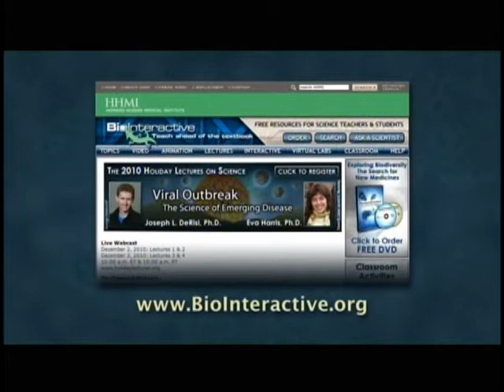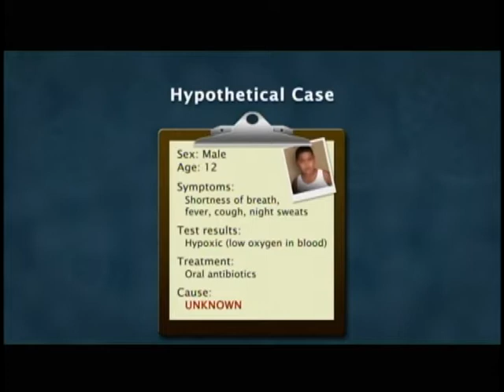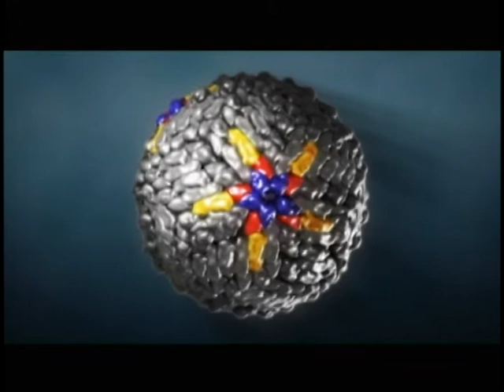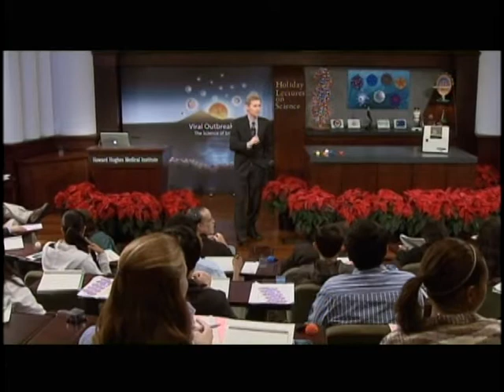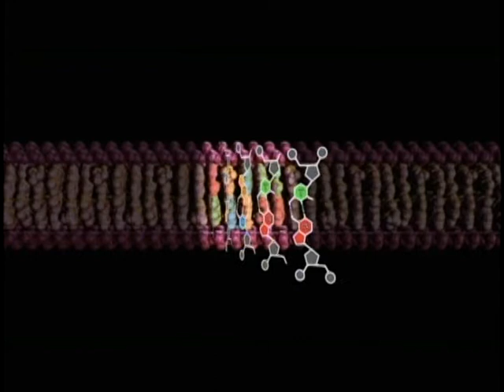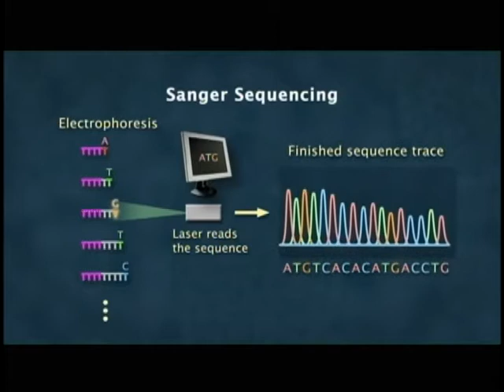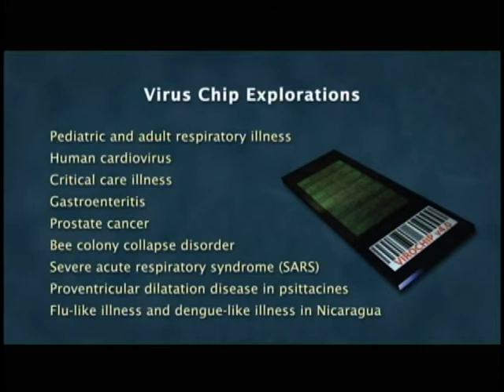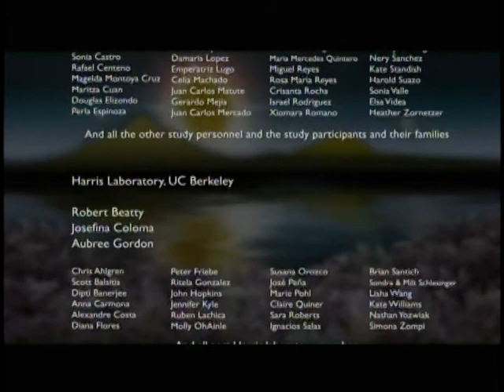HHMI 2010 Holiday Lectures - The Virus Hunter's Toolkit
Infectious diseases are a serious threat to world health. They are particularly devastating in tropical countries where infectious agents thrive and where healthcare resources are stretched thin. Two leading virus researchers explain how they use both simple and sophisticated technologies to detect and fight infectious agents.

Part two of the Holiday lecture series is given by Dr. Joseph DeRisi of University of California, San Francisco, as he seeks to clarify what tools are available for those fighting infectious diseases. He introduces discoveries in polymerase chain reaction and methods of DNA sequencing, and using the Virochip to identify viral pathogens.

Used with permission from the Howard Hughes Medical Institute, Copyright (2010).